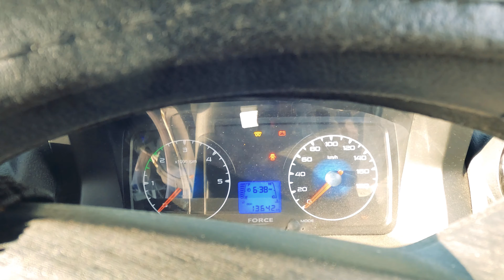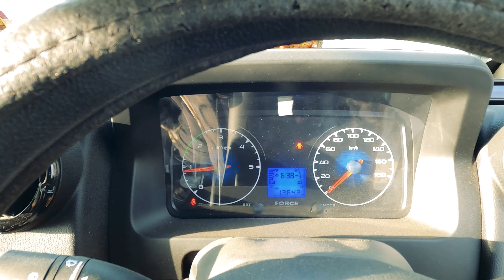Thang - Indian Northernmost Village | Turtuk | Pharnu | Ladakh Road Trip | Force Gurkha | Leh Ladakh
Leh is the joint capital and largest city of the region administered by India as a union territory of Ladakh. Leh, located in the Leh district, was also the historical capital of the Kingdom of Ladakh, the seat of which was in the Leh Palace, the former residence of the royal family of Ladakh, built in the same style and about the same time as the Potala Palace in Tibet. Leh is at an altitude of 3,524 m (11,562 ft), and is connected via National Highway 1 to Srinagar in the southwest and to Manali in the south via the Leh-Manali Highway.
Ladakh is a region administered by India as a union territory, which constitutes a part of the larger Kashmir region and has been the subject of dispute between India, Pakistan, and China since 1947. Ladakh is bordered by the Tibet Autonomous Region to the east, the Indian state of Himachal Pradesh to the south, both the Indian-administered union territory of Jammu and Kashmir and the Pakistan-administered Gilgit-Baltistan to the west, and the southwest corner of Xinjiang across the Karakoram Pass in the far north. It extends from the Siachen Glacier in the Karakoram range to the north to the main Great Himalayas to the south. The eastern end, consisting of the uninhabited Aksai Chin plains, is claimed by the Indian Government as part of Ladakh, and has been under Chinese control since 1962.

In the past Ladakh gained importance from its strategic location at the crossroads of important trade routes, but as the Chinese authorities closed the borders between Tibet Autonomous Region and Ladakh in the 1960s, international trade dwindled. Since 1974, the Government of India has successfully encouraged tourism in Ladakh. As Ladakh is strategically important, the Indian military maintains a strong presence in the region.

The largest town in Ladakh is Leh, followed by Kargil, each of which headquarters a district. The Leh district contains the Indus, Shyok and Nubra river valleys. The Kargil district contains the Suru, Dras and Zanskar river valleys. The main populated regions are the river valleys, but the mountain slopes also support the pastoral Changpa nomads. The main religious groups in the region are Muslims (mainly Shia) (46%), Buddhists (mainly Tibetan Buddhists) (40%), Hindus (12%) and others (2%). Ladakh is one of the most sparsely populated regions in India. Its culture and history are closely related to that of Tibet.

Ladakh was established as a union territory of India on 31 October 2019, following the passage of the Jammu and Kashmir Reorganisation Act.
Prior to that, it was part of the Jammu and Kashmir state. Ladakh is the largest and the second least populous union territory of India.
Force Gurkha is an compact SUV produced by Indian manufacturer Force Motors.

The original and second generation Gurkha are produced as two-door trucks with options of a removable hard or soft top.

Hundar is a village in the Leh district of Ladakh, India famous for Sand dunes, Bactrian camels. It is located in the Nubra tehsil, on the banks of the Shyok River. The Hunder Monastery is located here.

Hundar was once the capital of the former Nubra kingdom. Between Hundar and Diskit lie sand dunes.
Turtuk is a village in the Indian union territory of Ladakh and the headquarters of an eponymous community development block. It is a small village sandwiched between Karakorum Range and Himalayas Mountains. Turtuk is one of the northernmost villages of India, second only to Murgo Village, the northernmost village of India. It is situated in the Nubra tehsil of the Leh district. Turtuk is 205 km away from Leh, the district headquarters, and 2.5 km from the Line of Control between India and Pakistan.
Turtuk lies in the region of Baltistan, a region almost completely controlled by Pakistan. Turtuk is one among five Balti populated villages under Indian control, the other four being Bogdang, Tyakshi, Chalunkha and Dhothang. It is the largest of the villages and has a claim to being the historical capital of the region, viz., the southern Chorbat section of the Shyok Valley. While Bogdang had been part of Indian-administered Ladakh from 1948, the other four villages were captured by Indian Army during the 1971 war.

Turtuk is located on the banks of the Shyok River.

Turtuk was under Pakistani control until the war of 1971, when the Indian Army captured the village. It s the last outpost of India's Ladakh. It is also one of the gateways to the Siachen Glacier.